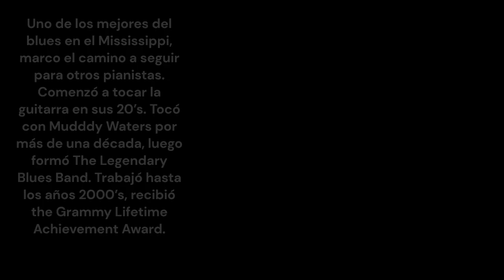PINETOP PERKINS Born on Jul 07 I 🎶👌👍Pianist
Sneak Peek:
Pinetop Perkins, born on July 7, 1913, was an American blues pianist who left an indelible mark on the genre with his exceptional piano skills and soulful playing. He was a highly influential figure in the blues scene, known for his versatility, dynamic style, and remarkable longevity as a performer...(Check out the full video!).

Timecodes
0:00 Start
0:01 Intro (Let's get started!)
0:05 H Bday!
0:08 Logo + Date
0:09 Pinetop Perkins's Birthday and Profession + Short Profile
0:14 Pinetop Perkins's Sneak Peek
0:43 Pinetop Perkins's Main Profile
3:14 @musicandlifekm
3:54 Outro

PD.

Karlos M.